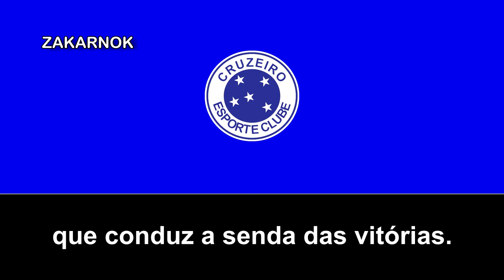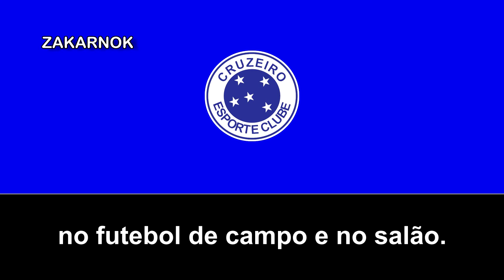Himno del Cruzeiro de Santiago (Hino do Cruzeiro de Santiago)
El Cruzeiro Esporte Clube es un club de fútbol de la ciudad brasileña de Santiago (no confundas por el famoso Cruzeiro EC) fundado en el año 1967 por el teniente de reserva del ejército brasileño Romeu Goulart Jacques, quien se inspiró en el equipo Cruzeiro de Minas Gerais cuando se proclamó campeón de la Copa Brasil del 1966 para la creación del nuevo club.

En 1975 , participó por primera vez en una competencia estatal, el Campeonato Gaúcho de Amadores. Su profesionalización sólo ocurriría en 1984, cuando debutó en el Campeonato Gaúcho de Segunda División.

Debido a dificultades financieras, Cruzeiro obtuvo la licencia en 1993 , manteniendo solo las categorías básicas.